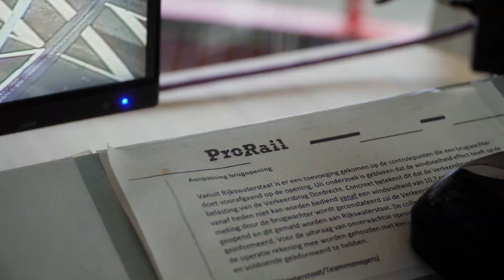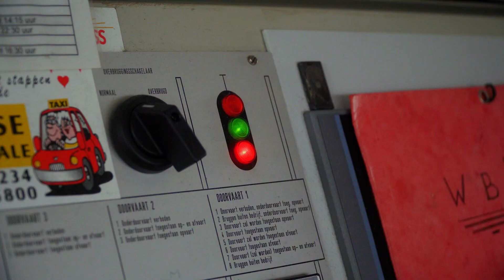Verbonden over water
De film ‘Verbonden over water’ ging bij talkshow Via Cultura LIVE in première in de Biesboschhal en staat in het teken van Water, een Via Cultura-project in samenwerking met het Da Vinci College in Dordrecht.
Of je het nu de Zwijndrechtse Brug, Dordtse Brug of Stadsbrug noemt: deze verbinding tussen Dordrecht en Zwijndrecht is niet meer weg te denken. In juni 1939 was de opening een historisch moment. Filmmaker Luuk Sterk neemt je mee in het werk van brugwachter Ron Dekker.

Op de stadsbrug over de Oude Maas, gelegen direct naast de Spoorbrug Dordrecht is veel scheepvaartverkeer. De verkeersbrug verbindt de steden Dordrecht en Zwijndrecht met elkaar. De brug is in 1939 in gebruik genomen en maakte tot 1977 onderdeel uit van de A16.

Het Drierivierenpunt is Dordrechts minst tastbare maar misschien wel belangrijkste monument. Het is helemaal opgetrokken uit Licht, Lucht en Water. Hier ervaar je de stad op een eiland. In een groots gebaar komen op het
Drierivierenpunt de rivieren Merwede, Noord en Oude Maas samen.

Tip de redactie! Heb jij een Dordts verhaal dat verteld moet worden? Kom in contact met ons.

Volg ons ook op onze andere kanalen:
Facebook-groep Via Cultura - over en uit!